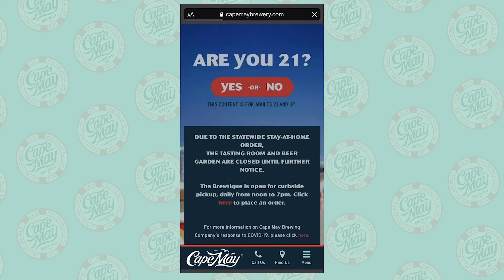Cape May Brewery Beer Garden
Created for Cape May Brewing Company.